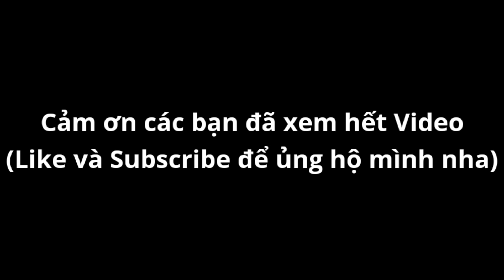Hướng Dẫn Officer Farm Vàng Và Cày GEM Trong Soul Knight